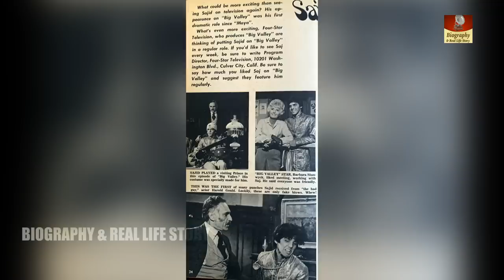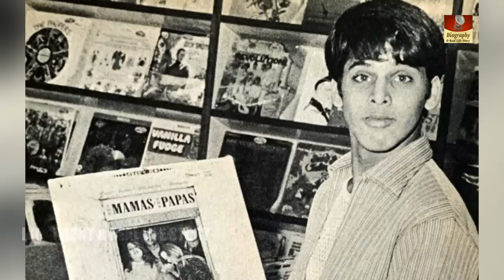Master Sajid मदर इंडिया फिल्म का एक्टर जिसने विदेश में कामियाबी के झंडे गाड़े Sajid Khan CHILD ACTOR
Real Name - Sajid Khan & Master Sajid
Birth - 23 March 1951 Mumbai
Father - Mehboob Khan
Mother - Sardar Akhtar
First Movie - Mother India (1957)
Last Movie - Pilak (2001)
Children - Sameer

Before India's film industry became widely known in the world as Bollywood for its prolific and entertaining films, a young Indian actor, Sajid Khan, was achieving widespread international success.  From the 1950's to the 1980's, Sajid worked in films, television, and the music industry.  His picture appeared on the covers and in the pages of magazines from the United States, France, Japan, Mexico, Germany and Thailand.  Today, fans around the world share many favourite "Sajid moments".  In India there are memories of Sajid in classic dramatic films.  In the Philippines, Sajid was a matinee star paired with their favourite leading ladies.  In North America, Sajid was a fan favourite on national U.S. television shows, such as MAYA, AMERICAN BANDSTAND, HAPPENING '68, THE BIG VALLEY and his own SAJID tv special.

Throughout his career, Sajid worked with many well known personalities in the entertainment industry.